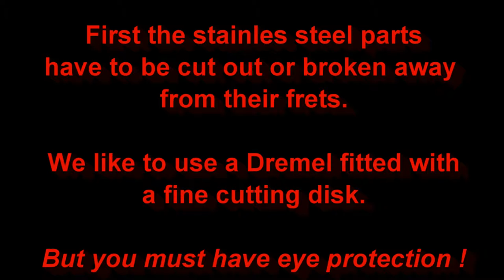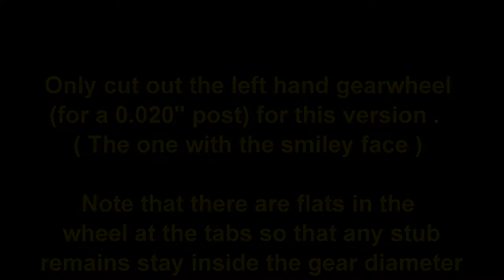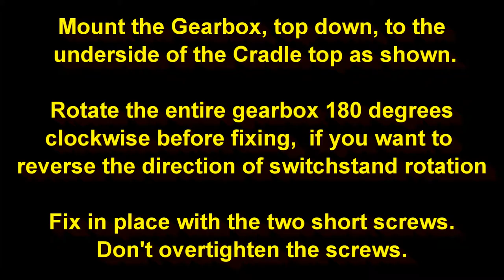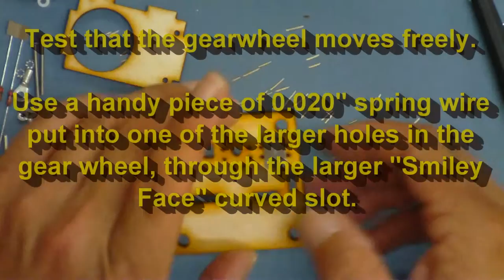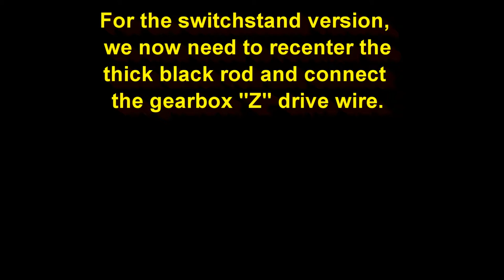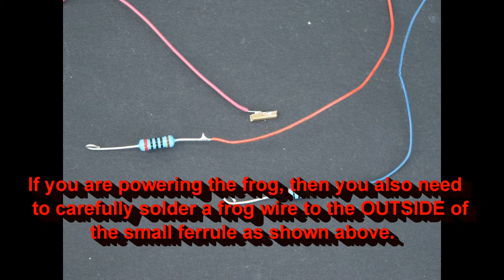MOLE II SMART SWITCH MACHINE ASSEMBLY GUIDE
The official Proto:87 Stores Assembly Video for the MOLE II Switch Machine.